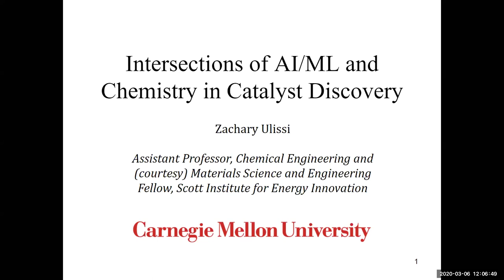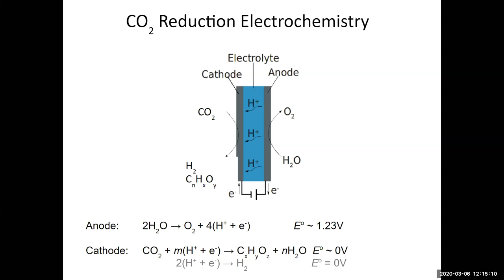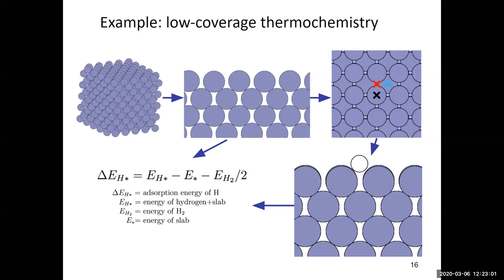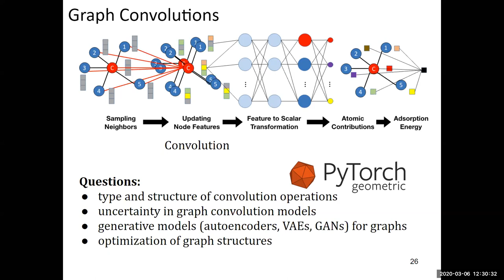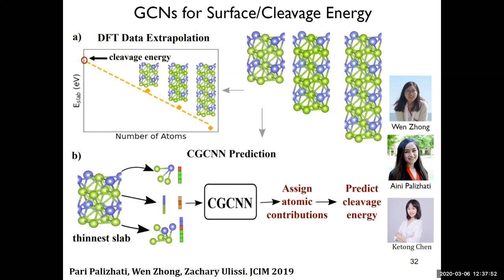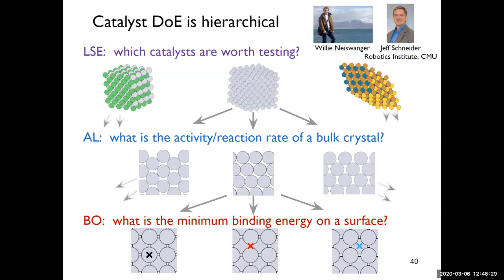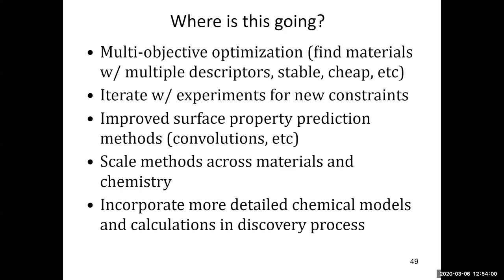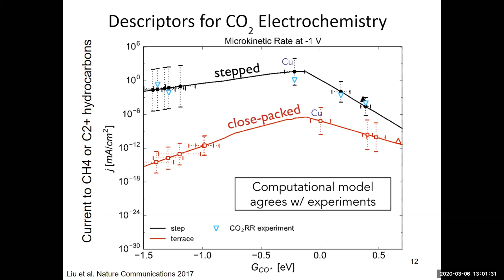2020-03-06 - Zachar Ulissi - Intersections of AI/ML and Chemistry in Catalyst Design and Discovery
Title: Intersections of AI/ML and Chemistry in Catalyst Design and Discovery

Abstract: Summary: Increasing computational sophistication and resources can enable a larger and more integrated role of theory in the discovery and understanding of new materials. This process has been slower to infiltrate surface science and catalysis than the field of bulk inorganic materials due to additional scientific complexity of modeling the interface. Most catalyst studies start in a data-poor regime where the material of interest is unrelated to previous to studies (new structure, composition etc) or the computational methods are incompatible with previous studies (different exchange-correlation functionals, methods, etc). Efficient methods to quickly define, schedule, and organize necessary simulations are thus important and enable the application of online design of experiments approaches. I will discuss on-going work and software development to enable data science methods in catalysis including open datasets for the community. These large datasets enable the use of graph convolutional models for surface properties and the uncertainty in these methods can be carefully calibrated. Finally, I will describe applications of our approach to ordered bimetallic alloy catalysts, with applications to several electrochemical catalyst discovery efforts including CO2 reduction, oxygen reduction, and water splitting chemistry.